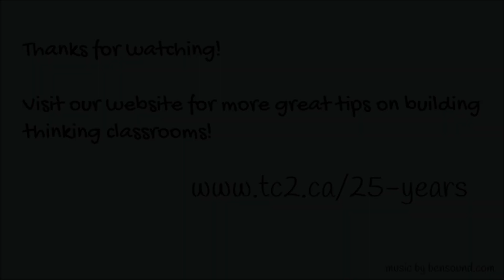Maria Vamvalis shares three effective strategies for building a thinking classroom. Strategy #3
Strategy #3